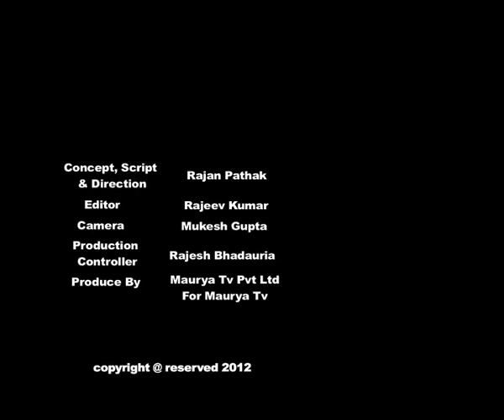Real Anger of publicAb Bolega Bihar Promo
Ab Bolega Bihar created by Rajan Pathak for maurya tv .
Video speaks about the then basic problems of Bihar . It's a fiction work. created to run as the maurya tv promo.